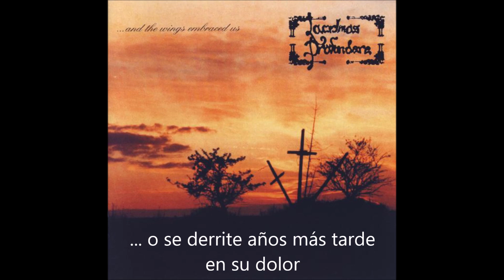Lacrimas Profundere - Snow, subtitulado al español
Lacrimas Profundere
Snow
Album: ...and the wings embraced us

This channel is not monetized nor does it provide any income to its owners. Its purpose is educational and at the same time promote culture through music. If you own the rights to anything displayed here and do not want it to appear, please write to and it will be removed immediately. Thank you